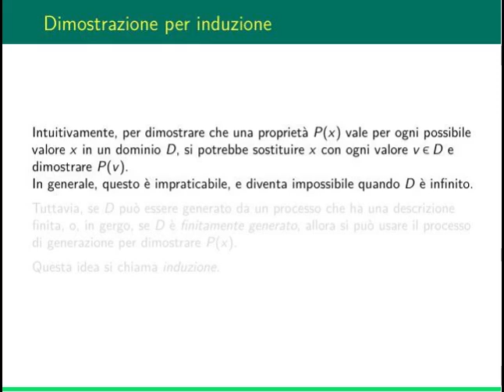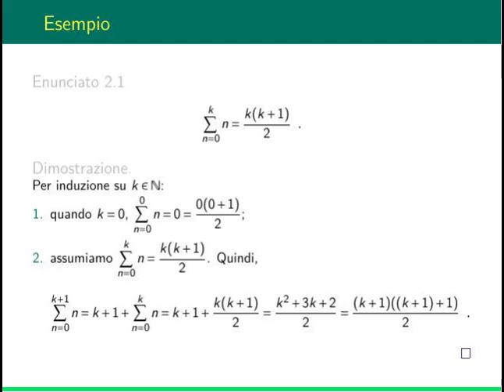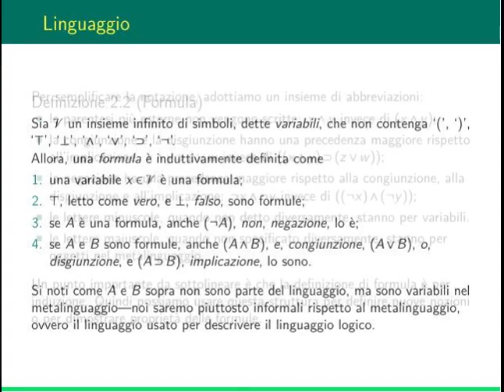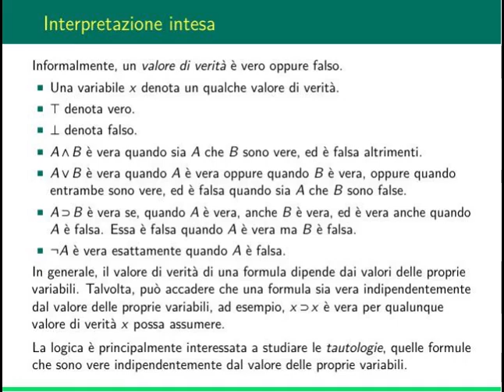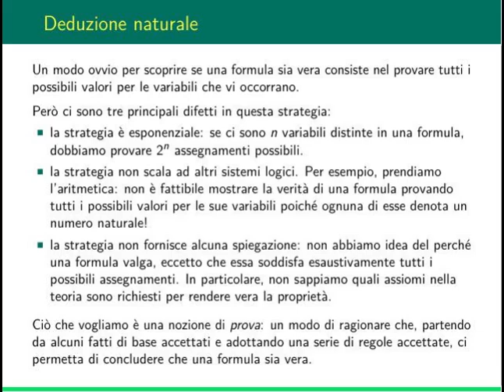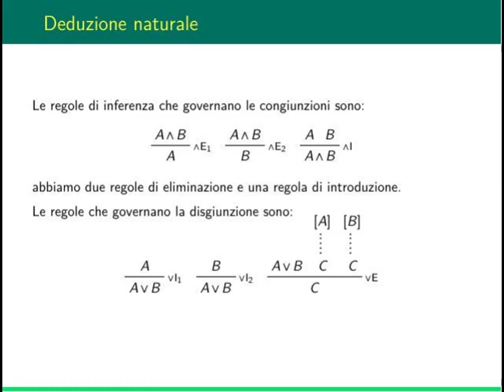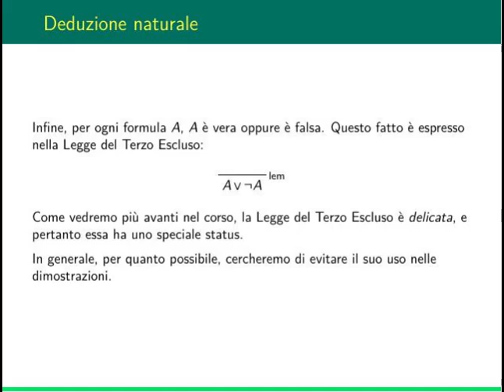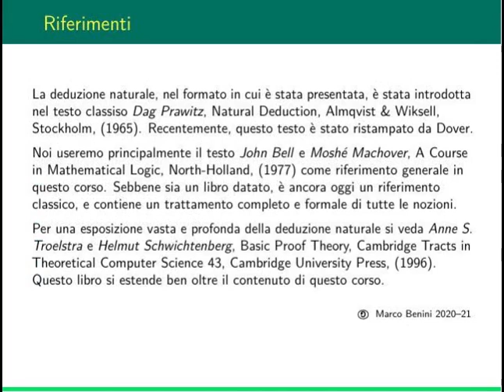Logica ad Informatica: lezione 2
In questa lezione si parla di:
- induzione matematica
- sintassi e deduzione naturale per la logica proposizionale classica